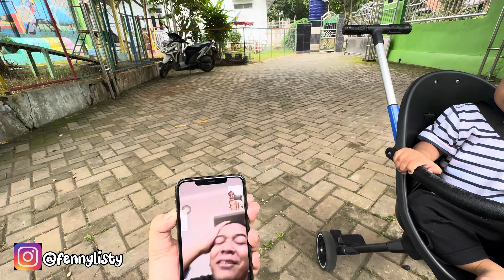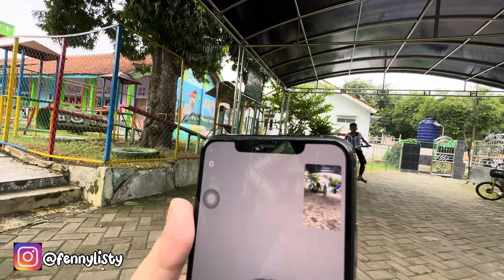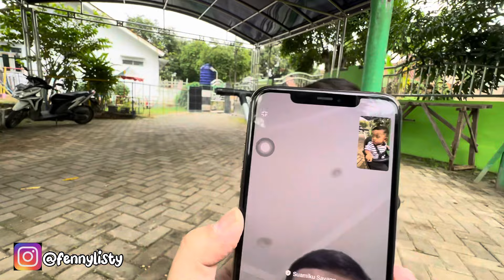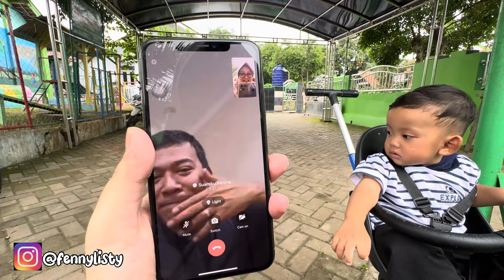TIBA2 DEDO BISA PANGGIL KAKANG DEPAN ABINYA ​⁠@AlmanMulyana1983 LANGSUNG KAGET !!!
Yuk yang mau gabung UMRAH BERSAMA ALMAN
Bisa langsung HUBUNGI ADMIN KAMI ⤵️⤵️

Yang mau pesan kurma di ALMAN KURMA
SILAHKAN HUBUNGI ADMIN KAMI ⤵️⤵️